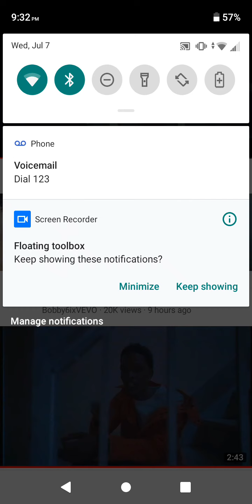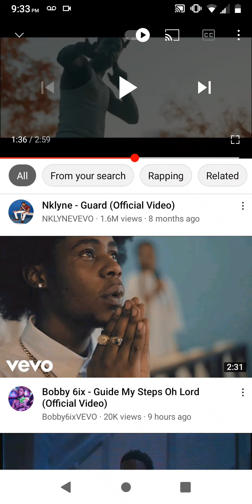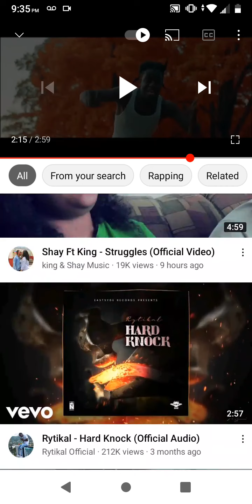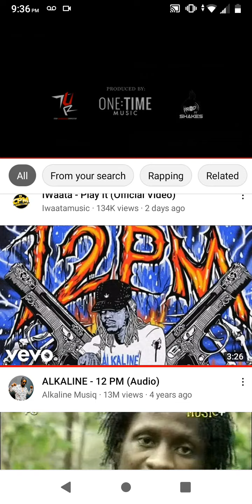Rytikal - No Way review